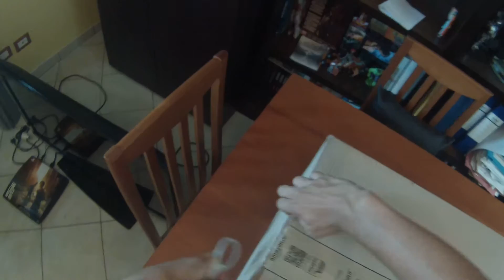UNBOXING SPECIALE case ITEK NINJA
ciao a tutti ragazzi e ben tornati sul canale oggi ce qualcosa di speciale un unboxing   di un case  .
domani verrà montato tutto il PC quindi fatemi sapere qui sotto nei commenti se volete vedete un tutorial su come assemblare un pc da zero , come sempre vi invito a lasciare un like  a commentare e ad iscrivervi al canale